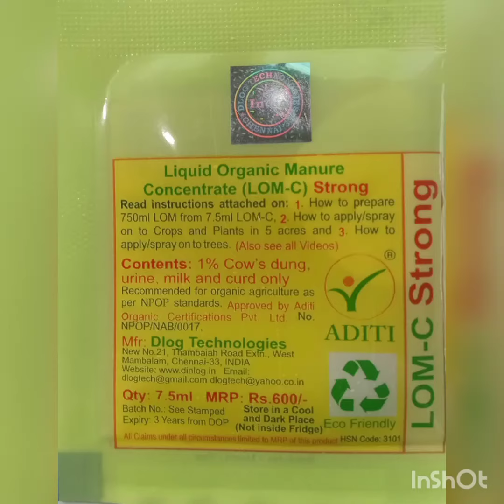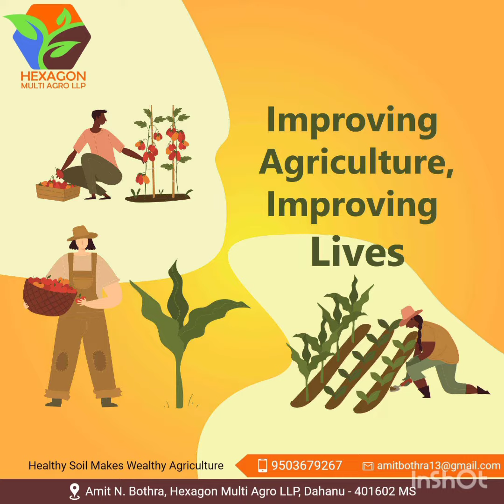Cucumber mosaic virus- केळी च्या CMV वायरस वर प्रभावी नियंत्रण- LOM C Strong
फ़ळबाग, फुलशेती, भाजीपला, भातशेती ह्या सर्व पिका साठी ऊर्जा देणारे व रोगविरहित वृद्धि साठी LOM C स्ट्रांग :

आजच्या वाढत्या महागाईच्या काळात शेतकऱ्यांना दिलासा देणारे हे प्रोडक्ट फक्त 120 रु. मध्ये 1 एकर ची फवारणी करते.

LOM C Strong हे पंचगव्य चे नॅनो पार्टिकल आधारित खत असून ह्याचा वापराने वेगळे कीटकनाशक अथवा बुरशीनाशकांची फवारणी घेण्याची आवश्यकता भासत नाही.

LOM C Strong चा सुरवाती पासून वापर ड्रीप द्वारे, आळवणी आणि फवारणीने केल्यास ते पिकांवर टॉनिक, खत, कीटकनाशक, बुरशीनाशक आणि वेक्सिन चे काम करते.

कुरिअर ने LOM C Strong हवे असल्यास ही लिंक क्लिक करा.

अमित बोथरा